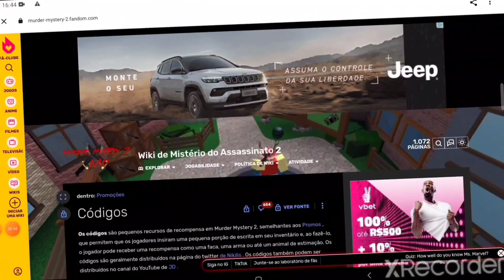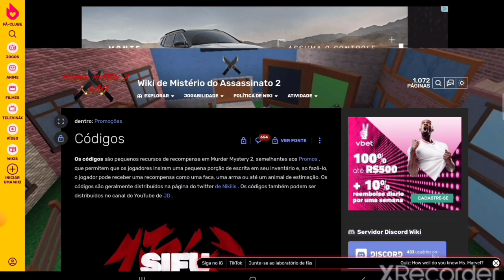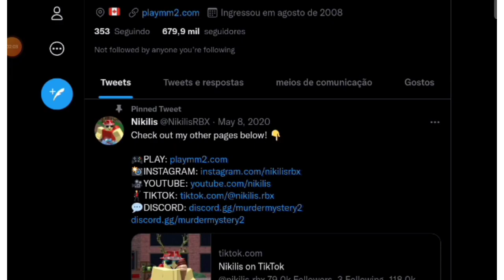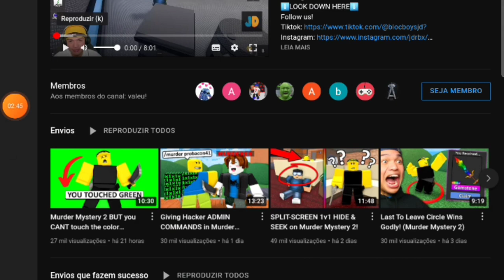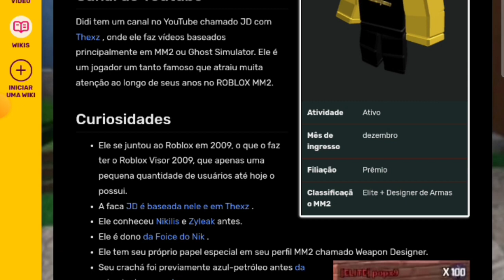COMO PEGAR NOVOS CÓDIGOS DO MURDER MYSTERY 2!! NOVO MÉTODO 2022 😱 Roblox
★ DESCRIÇÃO ★

- Oiie gente!! Neste vídeo eu estarei mostrando aqui para vocês a como PEGAR TODOS OS NOVOS CÓDIGOS DO MURDER MYSTERY 2 [MM2] do Roblox com o NOVO MÉTODO DE 2022!! Tudo absolutamente atualizado e falado durante o vídeo, assista até o final para não perder nadaa!!

🌟 Sites Utilizados no Vídeo:

- Murder Mystery 2 WIKI que fala sobre os Códigos do MM2

Espero que tenha ajudado e Gostado do Vídeo! 😜✨

- LINK DO MEU GRUPO no ROBLOX (ENTRE!!